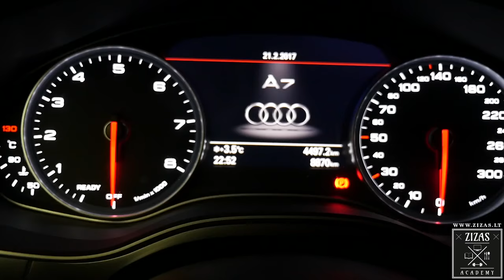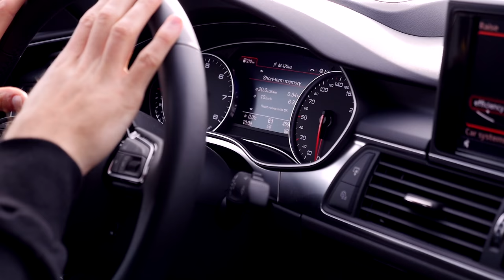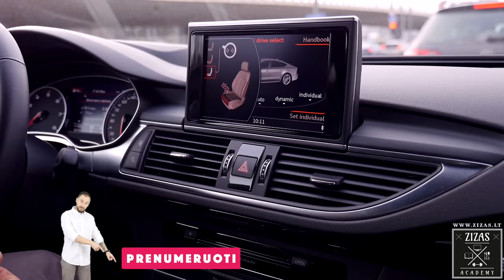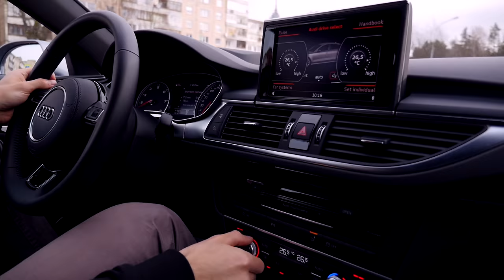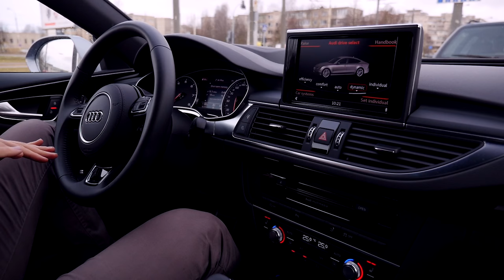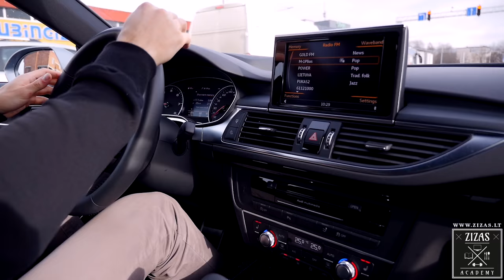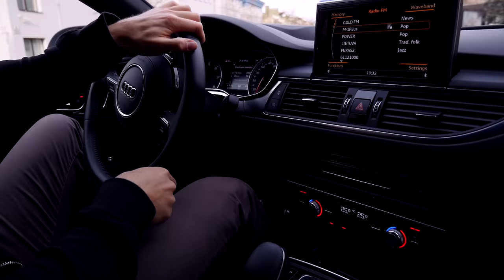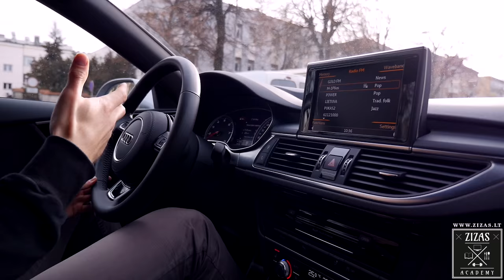AUDI A7 TEST DRIVE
SVARBUS PRANEŠIMAS: aš esu PRIEŠ chuliganišką ir pavojingą vairavimą. Visada užsisekite diržą bei vairuokite saugiai bei atsakingai, draugai.
Draugai, šį kartą man atiteko 2016m. AUDI A7 3.0 TFSI QUATTRO automobilis, už kurį NUOŠIRDŽIAI DĖKOJU LUKUI. Lukai, bičiuli, ačiū tau už galimybę pratestuoti šį auto. Spaudžiu dešinę tau.

- didžiausias NEMOKAMAS automobilių skelbimų ir ne tik portalas Lietuvoje
- mūsų draugai - AUTO SERVISAS, kuriame aš taisau visus savo automobilius nuo 2013m.